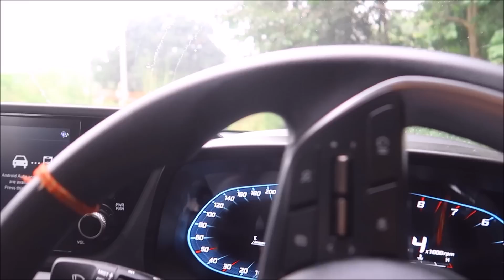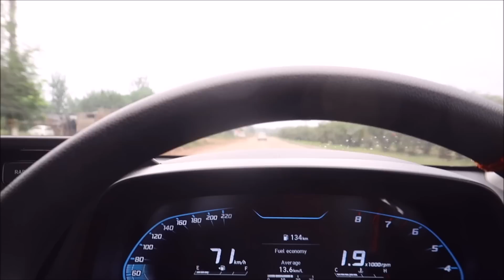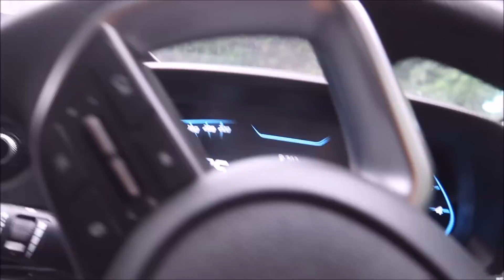SOCHA NHI THA AISA HO JAEGA....